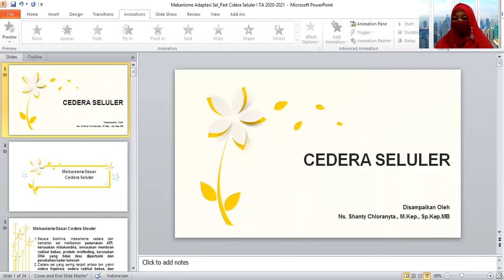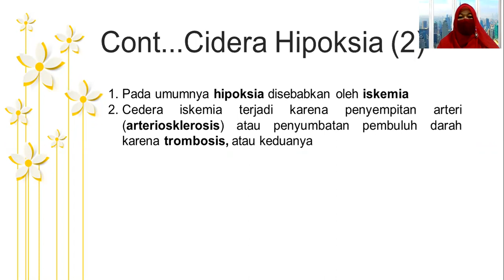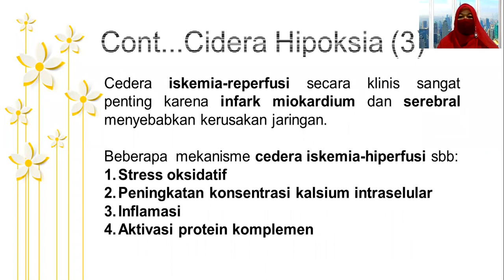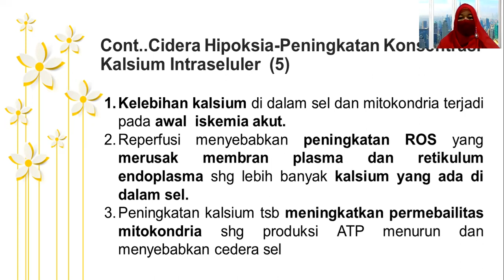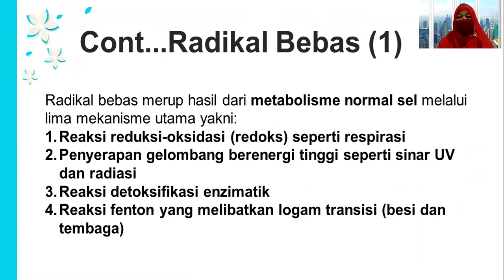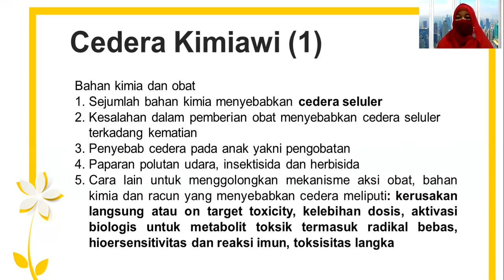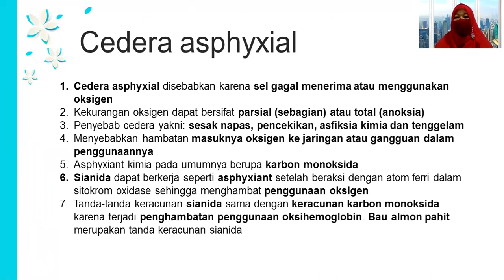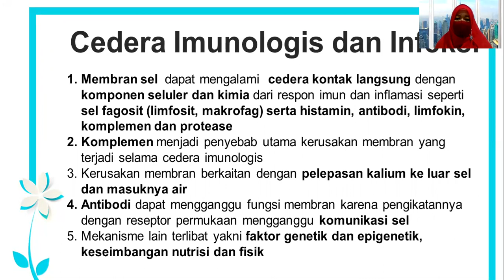Cidera Seluler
Assalamualaikum.wr.wb
Selamat pagi dan salam sehat untuk kita semua
berikut merupakan video penjelasan tentang MA.Patofisiologi topik cidera seluler
Trimkasih
Wass.wr.wb

Lets enjoy with this video
Ns. Shanty Chloranyta., M.Kep., Sp.Kep.MB